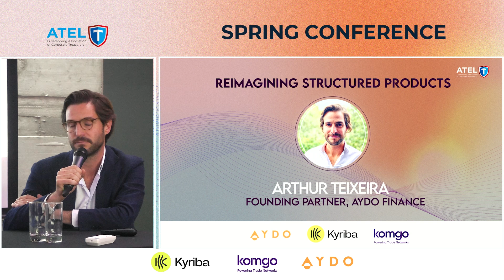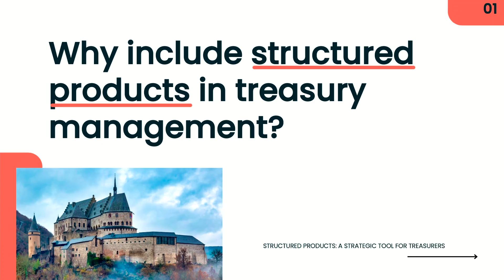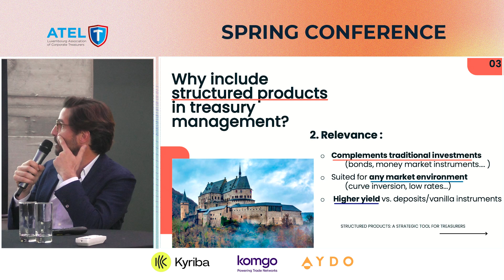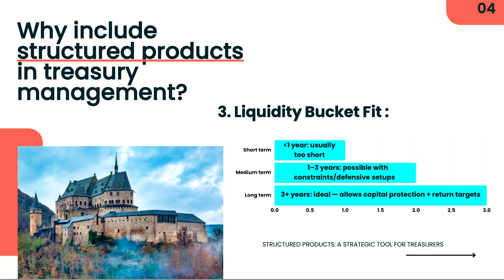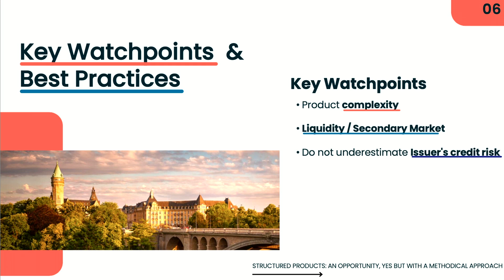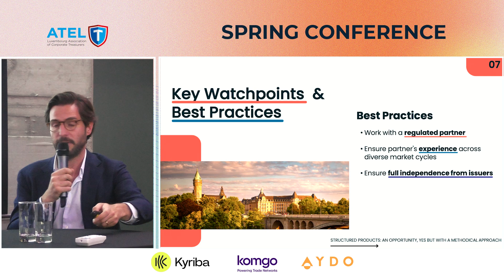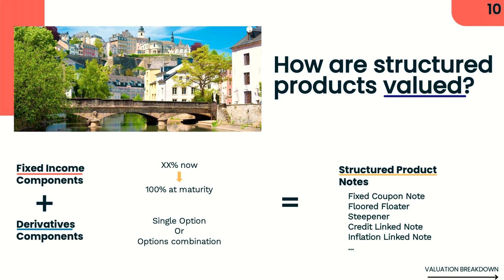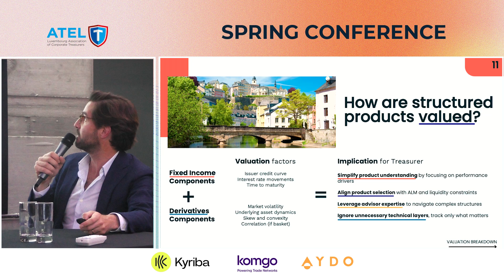ATEL Spring 2025: Reimagining Structured Products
Topic: Reimagining Structured Products: Modern, Data-Driven Tools Beyond Traditional Banking
Arthur Teixeira, Founding Partner, AYDO Finance